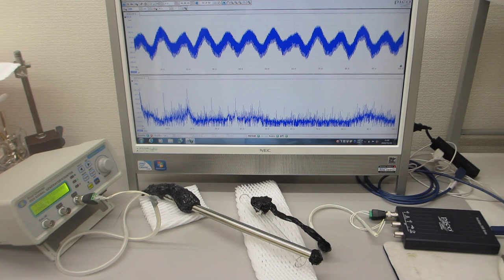超音波の発振制御システム（超音波システム研究所）